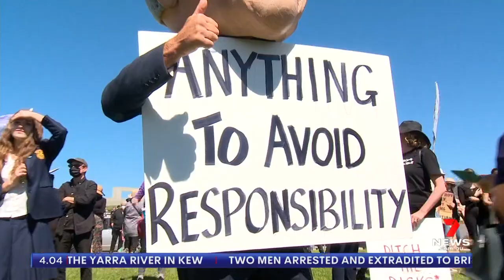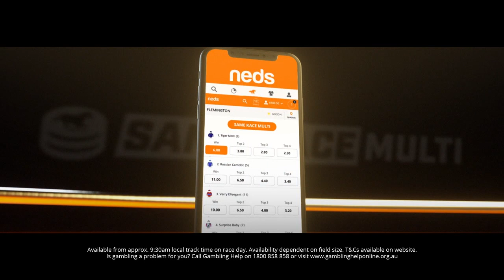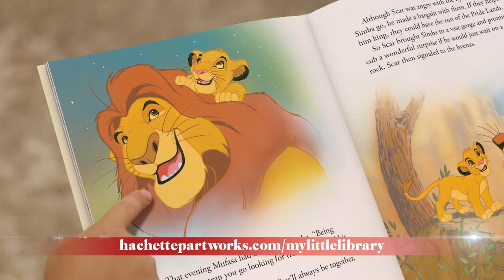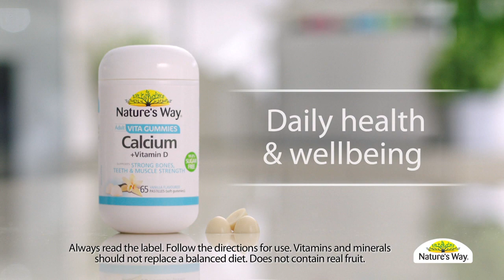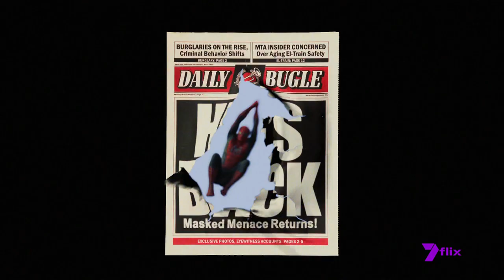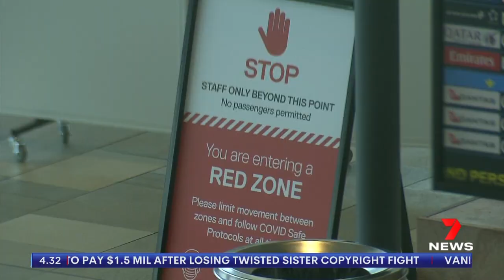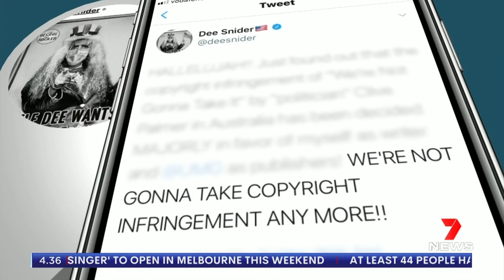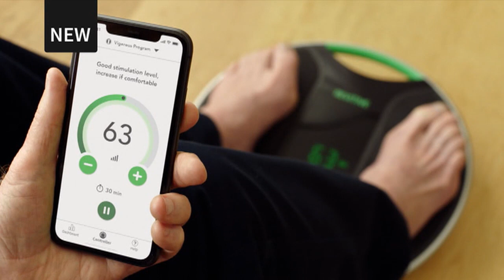Seven's Afternoon News Melbourne - 30/04/2021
Presented by Jacqueline Felgate